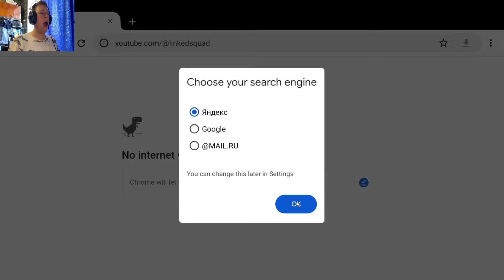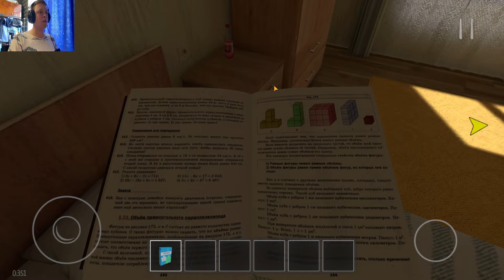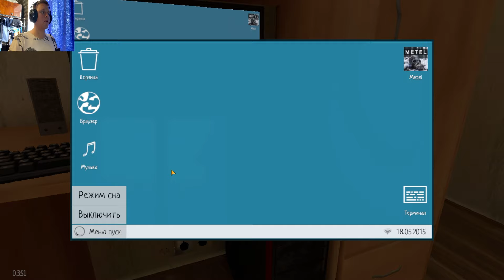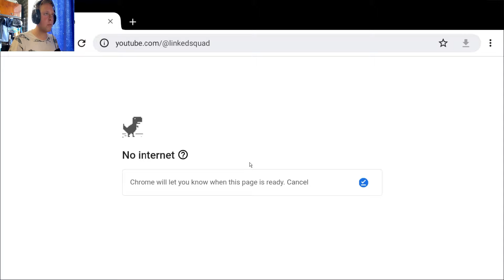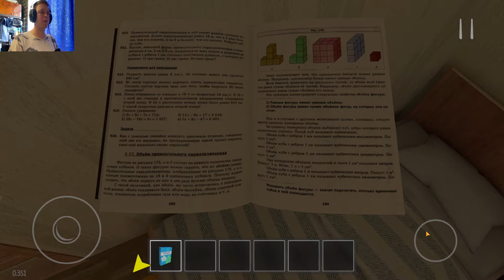АС СТАЛ ШКОЛЬНИКОМ!!! ❀ SchoolBoy Runaway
❀ SchoolBoy Runaway

❀ SchoolBoy Runaway — захватывающая игра, в которой вы окажетесь в роли школьника, наказанного за плохую оценку. Ваши родители поставили вас под домашний арест, и теперь вам предстоит найти способ сбежать из дома незаметно. Прежде чем осуществить побег, тщательно планируйте свои действия и подготовьте всё необходимое.